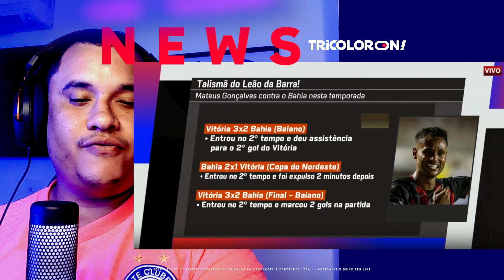Jornalista do ESPN critica defesa e ataque do Bahia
Neste video, um jornalista do ESPN dispara sobre a necessidade do Bahia de reforçar sua defesa e ataque para se equiparar ao seu meio campo. Descubra mais sobre as falhas da zaga do Bahia e as possíveis soluções apresentadas pelo especialista do ESPN.🔥